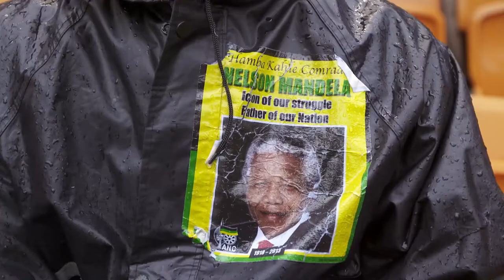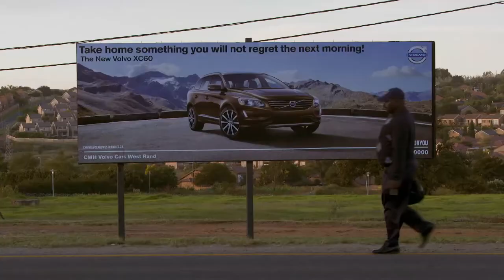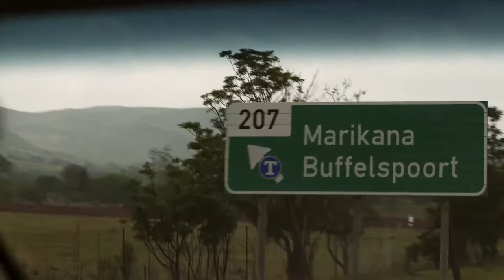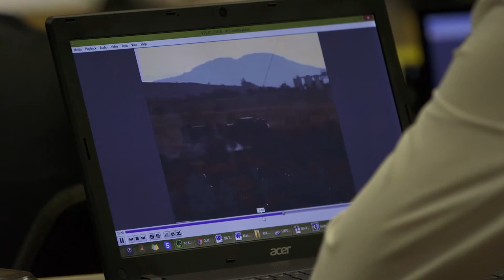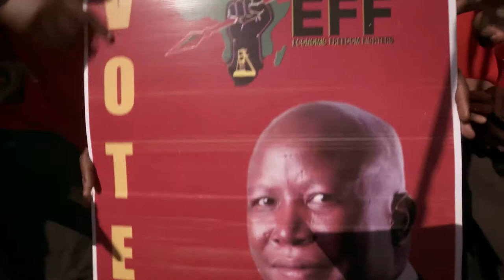The ANC after Nelson Mandela in South Africa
In this documentary, Bram Vermeulen explores Africa, after the Nelson Mandela era. Whay has changed in Africa? How is the political landscape after Nelson Mandela?
Bram Vermeulen went to live in South Africa at the moment Nelson Mandela dies, twenty years after he has changed from freedom fighter to president. 5 years later, Bram returns to South Africa and observes what has changed. The mere domination of the ANC, the party of Mandela, is no longer so obvious. President Zuma is even openly booed.

South Africa is still a country of major contradictions after two decades of democracy. Between white and black, but even more between rich and poor. Behind high walls with barbed wire no longer live only white people with money, but also black wealthy people. For the many poor, hardly anything has changed. They still live in shacks of corrugated iron sheets on muddy alleyways. And that leads to growing dissatisfaction.

This is clearly visible and can be heard at the EFF, the movement of former ANC Julius Malema. "Zuma, you're a traitor," the crowd sings. And their leader says in a rousing speech things like: "We have to wake up the ANC. Get rid of Jacob Zuma and all his possessions! "And when Bram speaks to him a moment later:" The leadership is ignoring the people. They have exchanged the people for investors. They are there for themselves and their business partners. '

Trade unions always belonged to the ANC, but now there are independent alternatives. They lead strikes with substantial wage demands as a bet. At a platinum mine in Marikana, the police opened fire on demonstrators two years ago. Thousands of bullets killed 34 miners and wounded many others. The police of the ANC government that fights the movement from which they themselves have been fighting with deadly force. It was unprecedented. Perhaps a turning point in the history of South Africa.

And of course a turning point in the lives of the next of kin. Bram speaks to a woman who lost her husband and a man whose son died in Marikana. And he meets a miner who miraculously survived the gunfight. And now? Does this man work in the mine again. Work that he hates, but he does not see an alternative.

Another miner explains how heavy the underground diggers are, and how unhealthy. And that you will not receive a wage if you are ill. No wonder the miners feel exploited and continue to strike. Their arrangement has been hardened by 'Marikana', says one of the strikers. And they can sustain such a strike for a long time, because they are used to living little

Director: Doke Romeijn and Stefanie de Brouwer